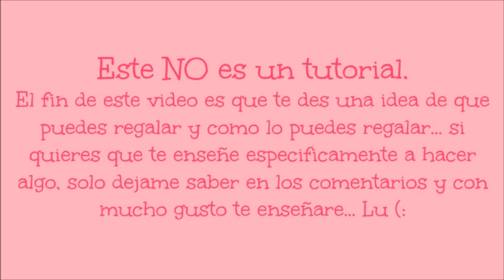TIPS: ¿Que le regalo a mi hermana?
Quieres ser mi amiga(o)?